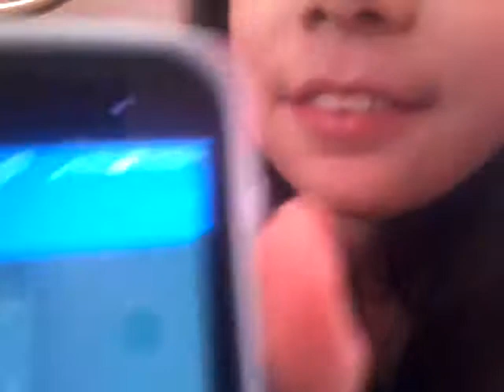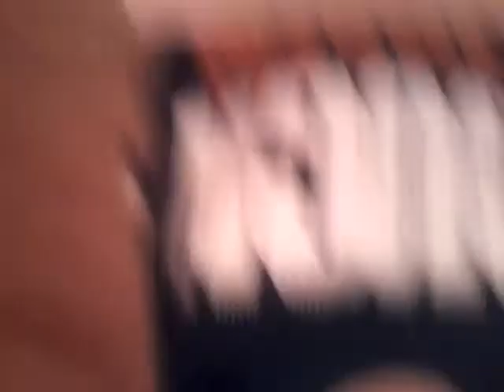My 3rd vlog with bff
The end is just the beginning of a new !? (=